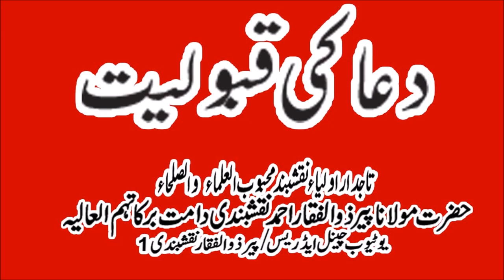Dua ki Qabooliyat